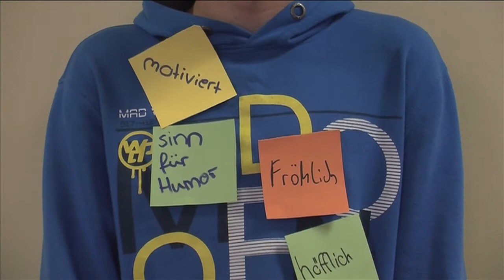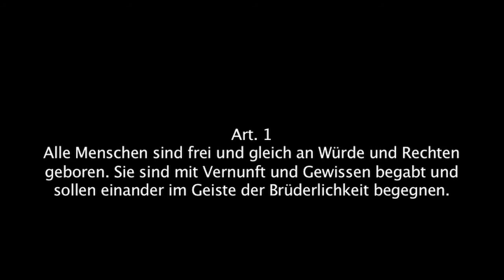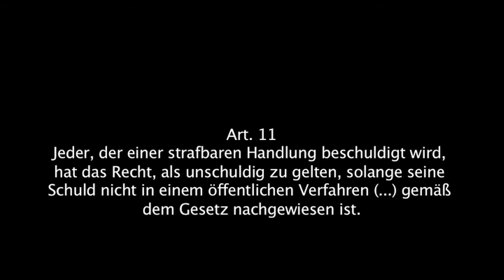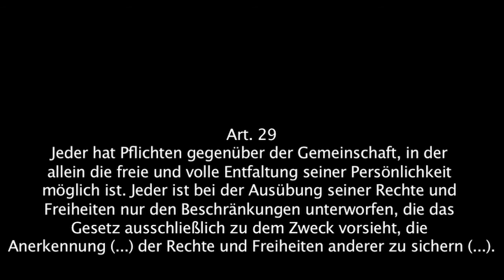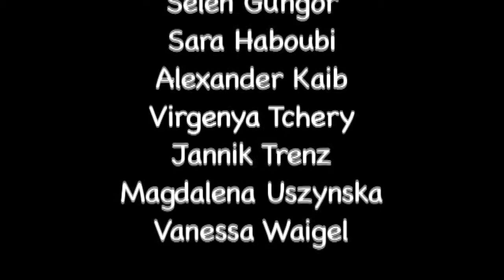VIEW für Menschenrechte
GLEICHES RECHT FÜR ALLE –
GEGEN AUSGRENZUNG UND DISKRIMINIERUNG

Ein Menschenrechtsprojekt des Adolf-Bender-Zentrums für Jugendliche ab 14 Jahren

DU bist gegen Ausgrenzung und Diskriminierung? DU findest es blöd, wenn Menschen aufgrund ihrer Herkunft, ihres Aussehens, ihrer Religion oder ihrer sexuellen Identität Hasskommentaren und Anfeindungen ausgesetzt sind? DU bist für eine vielfältige Welt, in der Toleranz und Respekt herrschen? DU möchtest dich für die Menschenrechte einsetzen?
Dann bist DU bei UNS genau richtig!

Das Adolf-Bender-Zentrum in St. Wendel führt in Zusammenarbeit mit der Gemeinschaftsschule In den Fliesen und dem Max-Planck-Gymnasium von September 2016 bis März 2017 das Projekt „Gleiches Recht für alle – gegen Ausgrenzung und Diskriminierung“ durch. Hierfür suchen wir DICH!

Worum geht es eigentlich?
In einer Zeit, in der Flüchtlingsunterkünfte brennen, Hasskommentare das Internet überfluten und Terroranschläge für Entsetzen sorgen, ist es wichtig, dass junge Menschen ein Zeichen für Toleranz, Vielfalt, Demokratie und menschliche Werte setzen und sich bewusst gegen Ausgrenzung und Diskriminierung in der Gesellschaft engagieren. Im Rahmen unseres Projektes bilden wir dich zu einem Mentor bzw. zu einer Mentorin aus, der/die weiß, was es mit den Menschenrechten auf sich hat und der/die in der Lage ist, anderen Jugendlichen unterstützend zur Seite zu stehen.

Was ist VIEW?
VIEW - das ist nicht einfach nur Englisch und heißt "Sehen/Blick". Es bedeutet eigentlich "Schau hin!", "Mach die Augen auf!", "Entwickle ein Bewusstsein für VERANTWORTUNG!", "INTERESSIERE dich!", "Zeige ENGAGEMENT!", "Stehe für deine WERTE ein!“ Andere Schüler motivieren, die Schulgemeinschaft stärken und Gesellschaft aktiv mitgestalten – eine starke Vision! Couragiert gegen Rassismus und für Toleranz sowie Integration einzustehen und andere Jugendliche in unserem Alter dafür zu begeistern. Denn Gesellschaft will verändert werden und es liegt nun an uns!
(Kim Hennrich, 2011)